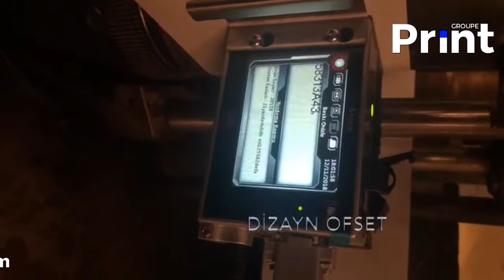U2 ProS & S2 print 100,000 dynamic text on Encrypted Labels by using Net Commander